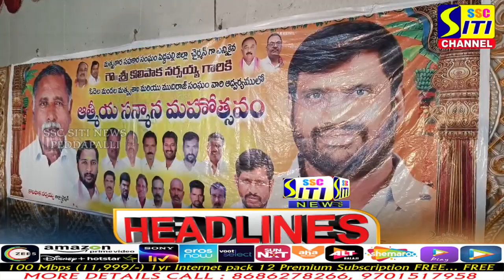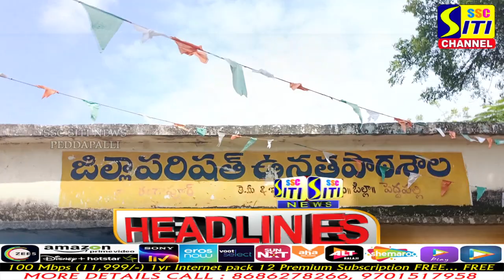SITINEWS HEADLINES || 16-08-2023